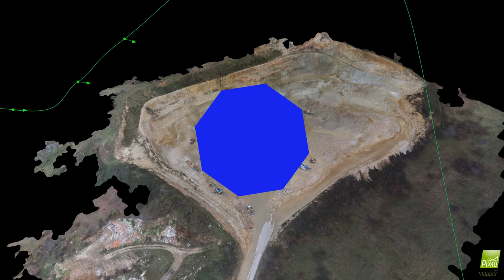Local quarry 3D model created by Pix4D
Pictures taken with DJI Inspire1, digital model created with Pix4D

Location: Zirany, Slovakia